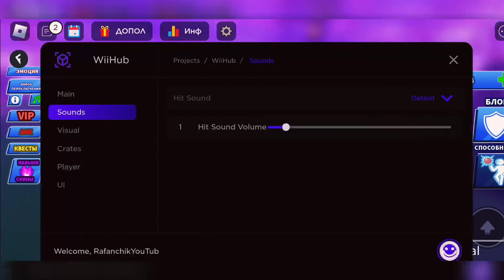Best Blade Ball Script (Auto Perry) - Roblox Scripts Pc!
(Copy&Paste link in new browser table)
rebrand ly/r3nzmod